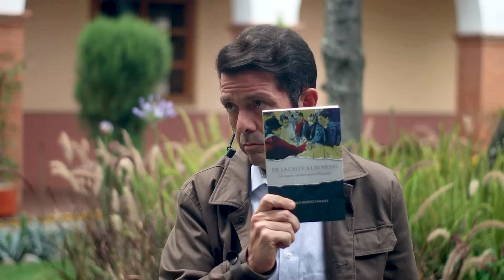El Otro Relato - Entrevista a Francisco Jiménez, exministro de Gobierno de Guillermo Lasso